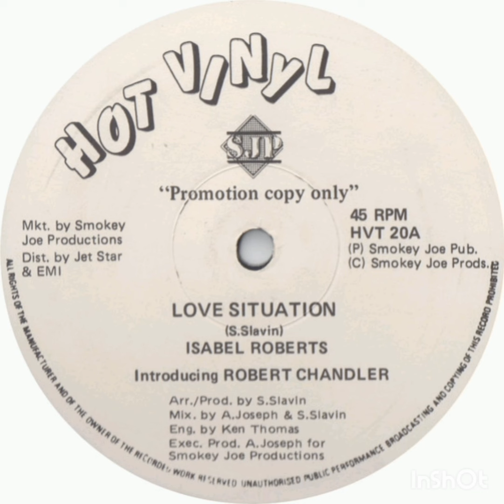ISABEL ROBERTS :: LOVE SITUATION